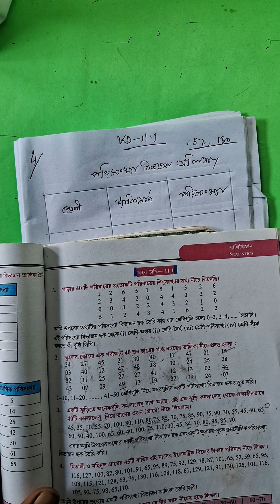Class 9 Math | কষে দেখি-11.1 |Q.N-4,5 |Part-3